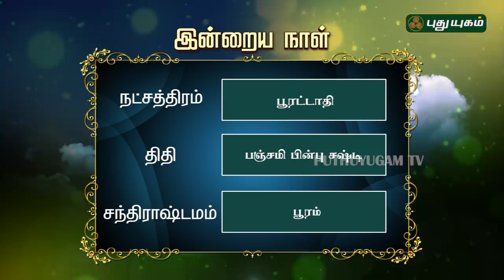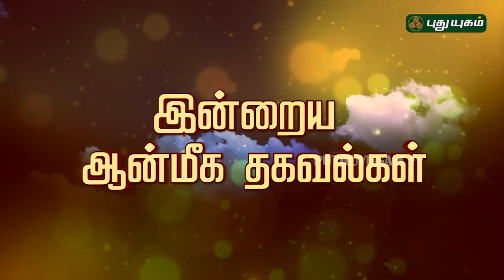இன்றைய ராசிபலன் / Daily Rasi Palan | 11/01/2019 | Puthuyugam TV